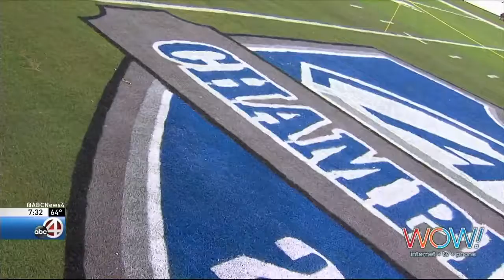Clemson's Quest for 4 on ABC News 4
Scott Eisberg and Daren Stoltzfus preview the 2018 ACC Championship Game Live from Charlotte, NC as the Clemson Tigers try to claim their fourth consecutive ACC Championship